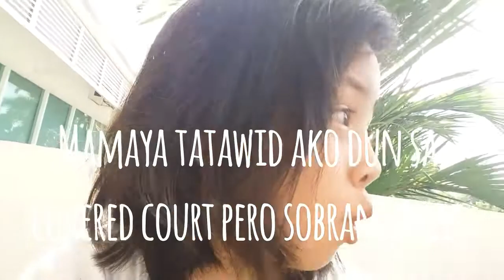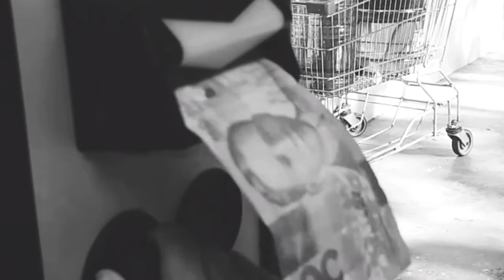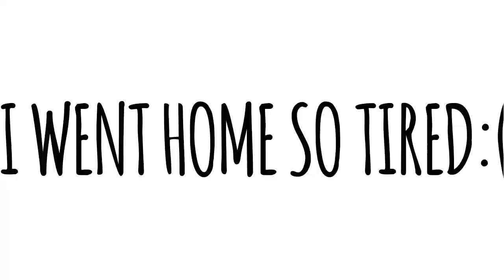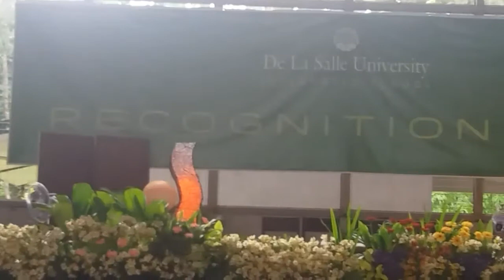Recognition Day!||Vlog #10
Hey guys its KC here and welcome back to my channel im sorry if i havent post alot of videos lately because school is coming soon and i have to prepare but we just reached 1 300+ views!!!Thank you guys and my FamCzarina too:).Thank you and i hoped you will like this video.Enjoy!:)

Credits to:a href=" by HookSounds /a

PEACE!
-KC